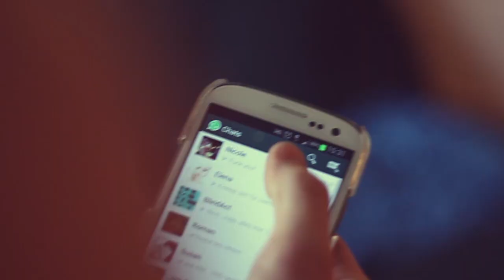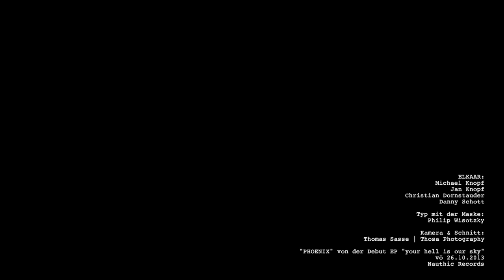Elkaar - Phoenix(Official Video)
Elkaar - Phoenix
Von der Debut EP "Your Hell is Our Sky"

"Phoenix" kaufen

Lyrics:

Why are you so mad with me?
What have i done that you treated me?
Stop to excuse yourself
Cause i don´t care, cause you were not there!

I´m ready to start over
Like a phoenix i will rise
So come closer, i will feel alive
I leave burning ground when I´m done

Your end will come now
You can run but you can not hide
So here´s the question
Why you ever left my side?